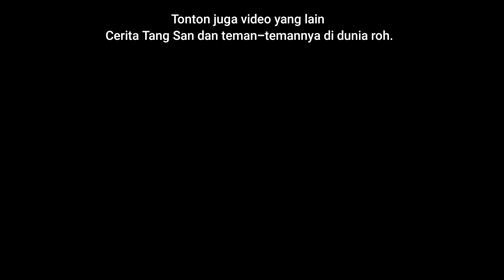(Bagian 10) Xi Xing Ji, Tamat! Sun Wukong Akhirnya Hidup Kembali, Alur Cerita Film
Berlatar waktu pasca misi mengambil api suci ke barat,  kisah sun wukong dan kawan-kawanmasih berlanjut dalam perjalanannya mengembalikan api penyucian.

Judul Film : Xi Xing Ji
Tahun.       : 2021
Season      : Season 3
Episode     : Episode 19 - 20
Genre         : Action, Adventure, Fantasy, Historical, Martial Arts
Network.   : Tencent Penguin Pictures
Studio.      : BYMENT
Grafis.       : Spring 2021
Negara.     : China
Type.          : Donghua

Yang Mau Berdonasi atau Saweria : -